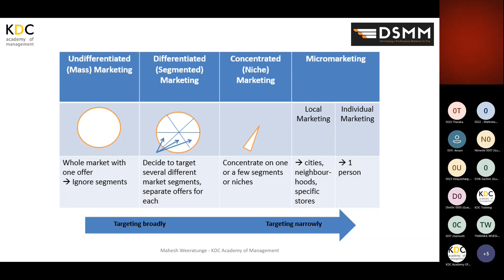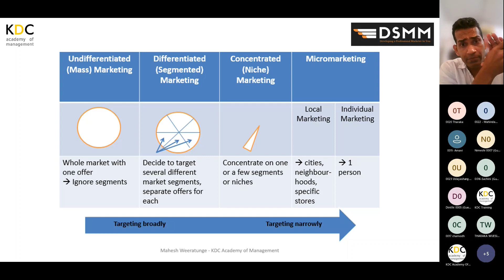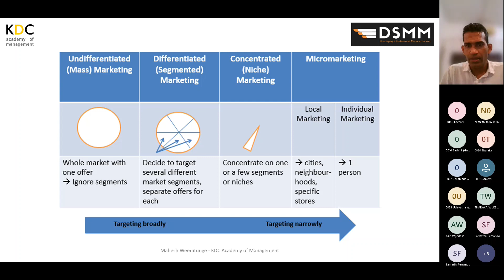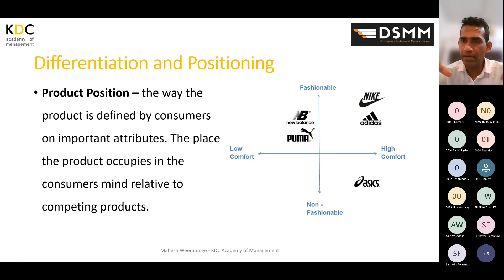Day 09 - Diploma in Strategic Marketing Management (DSMM)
Welcome to our Day 09-  Diploma in Strategic Marketing Management (DSMM).

Languages: English & Sinhala (Bilingual)

"Day 09 - DSMM" is an ongoing series with an exclusive rich coverage into Strategic Marketing Management so be sure to check out each one in order so that you don't miss out!

Knowledge Development and Consultancy (KDC) Academy of Management (AOM) is your comfortable partner to bring skills, capacities, and competencies you need to reach your business goals. Diversified skill segments will be built in your company, to reach the fullest potential, with your business opportunities. Developing employees to develop customers for the business is the core behind the values every employer receives from KDC.

"Here at KDC, we make Corporate Education a Necessity and Not a Luxury"

Wishing you all great success with your dreams and career!

Yes! Join and Develop Your High-Income Skills Now!

KDC